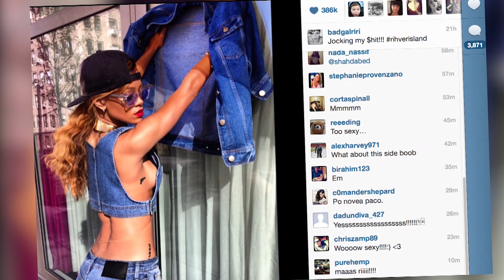Le côté du sein de Rihanna en jean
Rihanna montre le côté de son sein dans une tenue en jean.